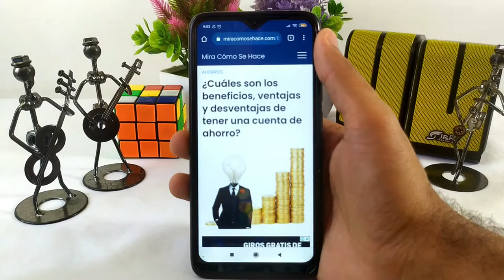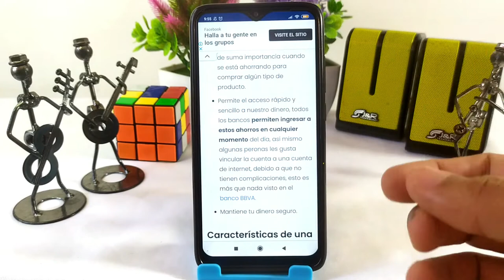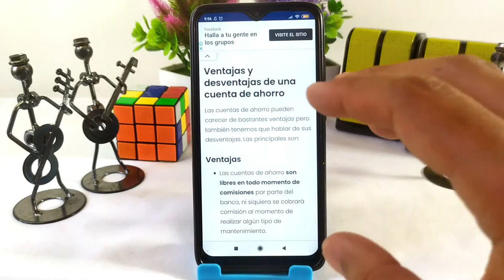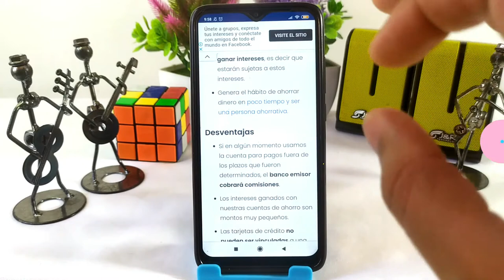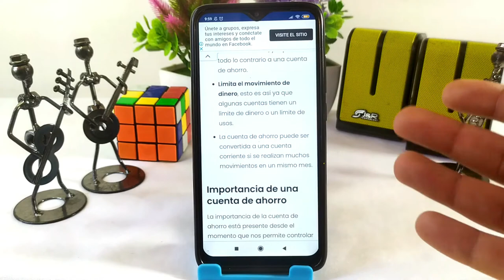¿Cuáles son los Beneficios, Ventajas y Desventajas de Tener una Cuenta de Ahorro?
En este video te mostramos Cuáles son los Beneficios, Ventajas y Desventajas de Tener una Cuenta de Ahorro. En este canal encontrarás los mejores tutoriales. ¡No te lo pierdas!